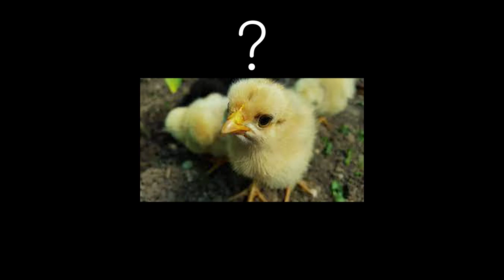뒷마당에 봄이면 어김없이 찾아오는 손님? 고사리가 나왔어요~ 고사리 시즌 이제 시작해 보겠습니다.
2021년도 봄이 정말 오긴 했나봅니다. 어김없이 올봄에도 찾아주신 귀하디 귀한 고사리님께서 오셨습니다. ㅋㅋㅋ
이제 비도 한차례왔겠다 고사리가 온사방에 나올거 같습니다.
워싱턴주에는 또 봄고사리가 유명하죠? 이제 고사리 채취 시즌 시작해 보겠습니다. ~~

더불어 크리쑤네 뒷마당 텃밭과 자급자족 달걀 꼬끼오들도 감상하시죠~
꼬기오 너네들 요즘 사춘기뉘? 요즘 변했어 ㅠㅠ ㅋ

카메라 : Gopro Hero Black7, I Phone XS
편집 : Adobe Premiere Pro CC, Adobe After Effects